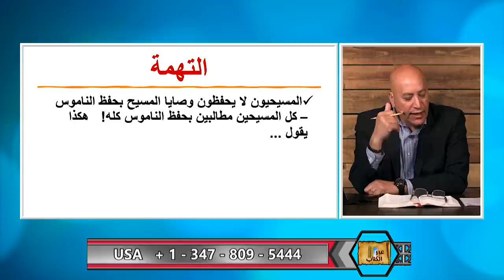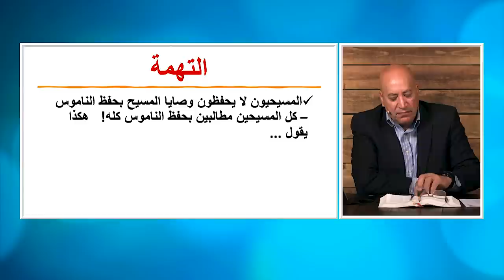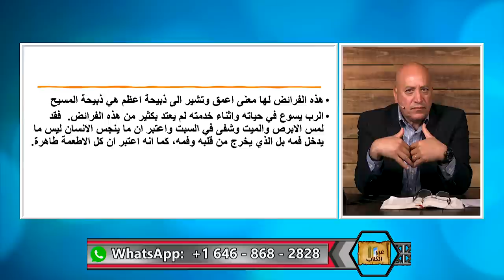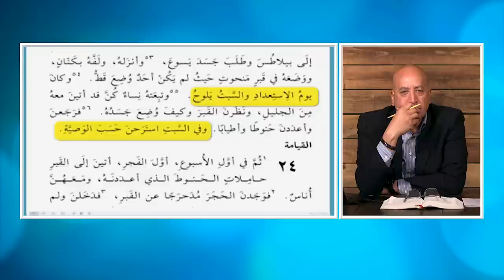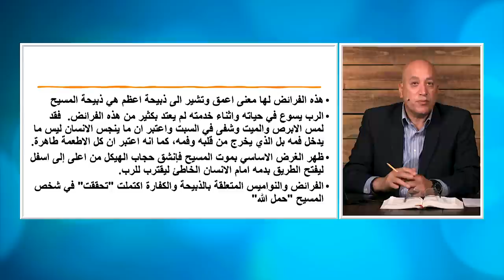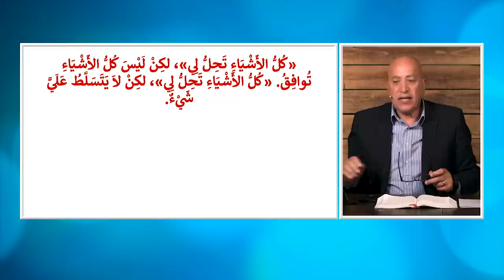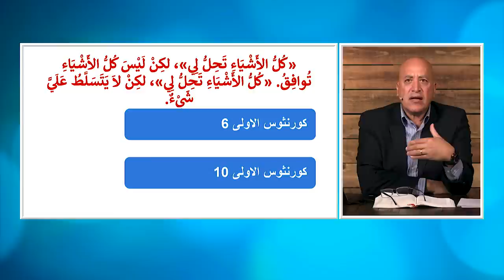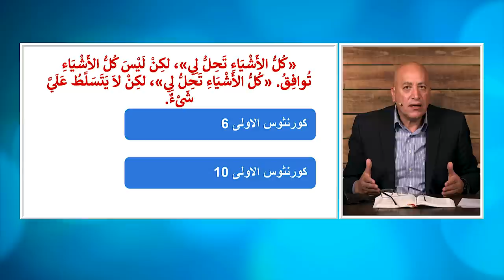عبر الكتاب| الحلقة رقم 410| فتاوي د. منقذ عن الايمان المسيحي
نصب د. منقذ نفسه بالخبير في الايمان المسيحي الذي لا يتوقف عن الافتاء فيما يفهم وفيما لا يفهم.  من ضمن هذه الفتاوي ما يدعيه من ان المسيحين لم يحفظوا وصايا المسيح بحفظ الناموس .